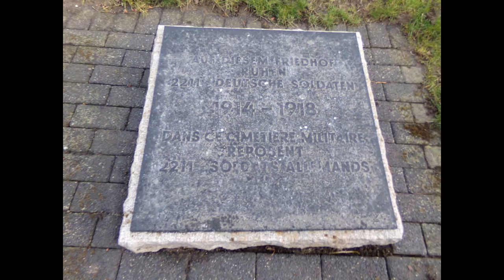Cimetière allemand de Bauvin (59)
Cimetière dans le  Nord de la France est de la  première guerre mondiale, il repose 2.211 soldats allemands, 7 soldats (prisonniers) russes et un soldat  portugais
Le cimetière de  Bauvin a été commencé en juin 1915 par les allemands au cours des luttes de défense dans le secteur entre Armentières et Lens.
Les autorités militaires françaises y regroupèrent  les tombes de sept secteurs environnants pendant  les années 1921 à1923.
 Sur les 2.211 tombes qui reposent ici dans des tombes particulières ,31 d'entre eux sont restés sans noms et  neuf tombes de foi juive

Volksbund Deutsche Kriegsgräberfürsorge e.V.
Bundesgeschäftsstelle
Abteilung Gräberdienst
Werner-Hilpert-Straße 2
D-34112 Kassel